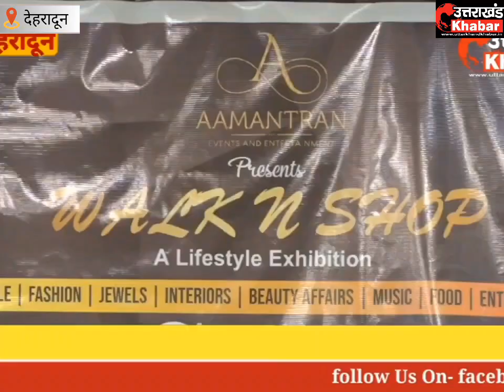एसएसपी अतिक्रमण पर सख्त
एंकर जहां एक और जिला प्रशासन अतिक्रमण पर सख्त होता हुआ नजर आ रहा है तो वहीं पुलिस प्रशासन भी अब यातायात व्यवस्था सुधारने के लिए अतिक्रमण पर सख्त होता हुआ नजर आ रहा है क्योंकि आजकल देहरादून के एसएसपी अजय सिंह यातायात व्यवस्था को सुधारने के लिए खुद सड़कों पर उतरे हुए हैं ऐसे में जहां एक और व्यापारियों में हड़कंप मचा है तो वही दूसरी ओर अतिक्रमण करने वाले लोगों में भी हड़कंप मचा हुआ है आज एसएसपी अजय सिंह आड़त बाजार देहरादून पहुंचे और उन्होंने व्यापारियों को सख्त हिदायत दी है कि कोई भी व्यापारी सड़कों पर अतिक्रमण नहीं करेगा इसके साथ ही एसएसपी अजय सिंह ने कहा कि जिस तरीके से इन्वेस्टर समिट के चलते यातायात व्यवस्था बहुत अच्छी रही है जिसको लोगों ने सराहया है इसका कारण यह था कि जो अवैध अतिक्रमण सड़कों पर हो रखा था उस अतिक्रमण को सभी विभागों ने मिलकर हटाया क्योंकि शहर को इतना सुंदर बनाया गया है जो अस्थाई अतिक्रमण है वह दोबारा से ना लगे जिससे कि जाम में राहत मिले इसके साथ ही जो व्यापारिगन है जिनकी दुकान ऑन रोड है लेकिन उनके पास पार्किंग की जगह नहीं है जब लोग आते हैं तो सड़क के किनारे ही गाड़ियां खड़ी कर देते हैं जिसके कारण जाम की स्थिति बनती है हमने व्यापारियों से आग्रह किया है की 30 से 40 व्यापारी मिलकर एक यातायात मित्र जिसको हम उन्हें उपलब्ध कराएंगे और उनका जो भी मिनिमम चार्ज होगा वह व्यापारी वहन करेंगे